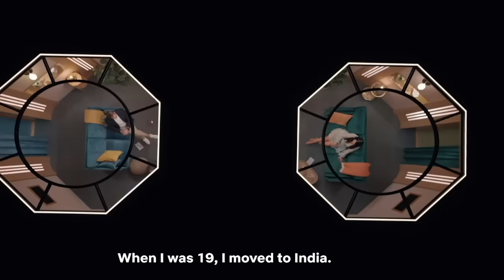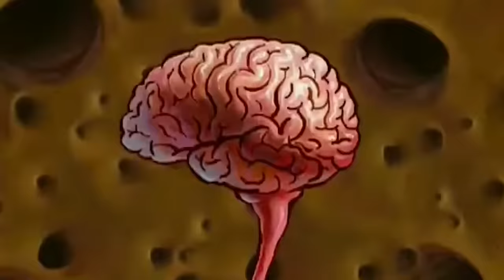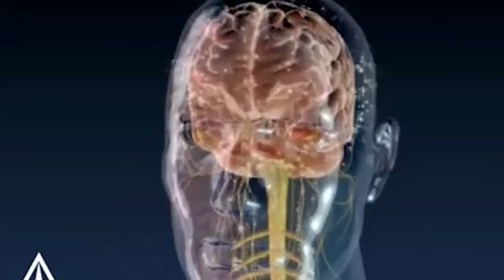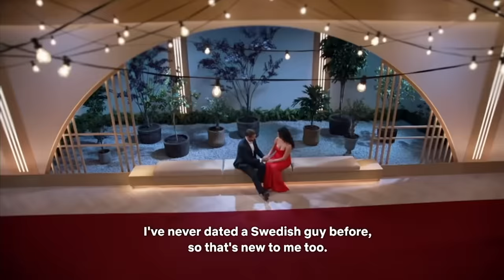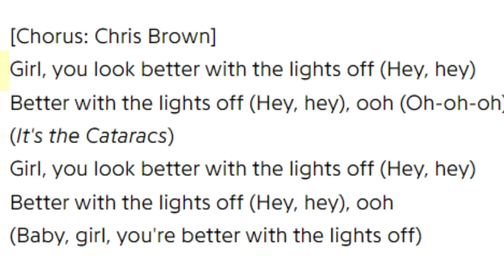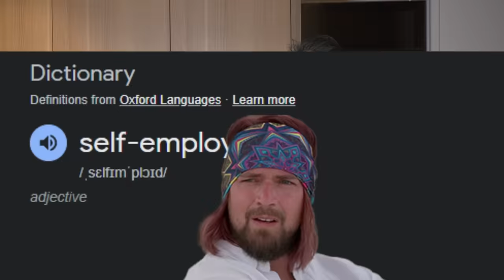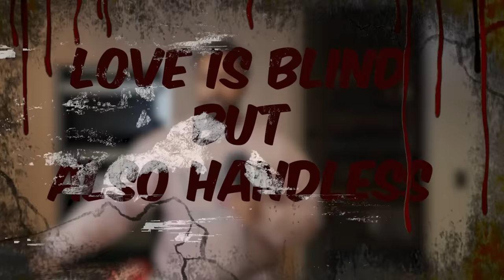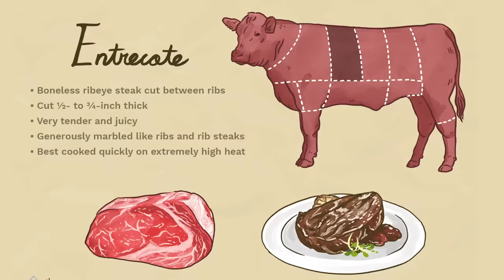A Deep Dive On Love Is Blind Sweden- (LOOKS DO MATTER)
A Deep Dive On Love Is Blind Sweeden: A Show Where Looks Matter